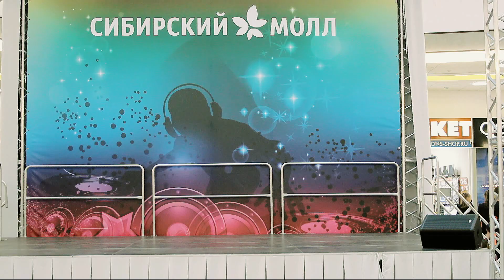Disco \ DS STAR \ kids 8-10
Хореограф-постановщик Ксения Кожевникова